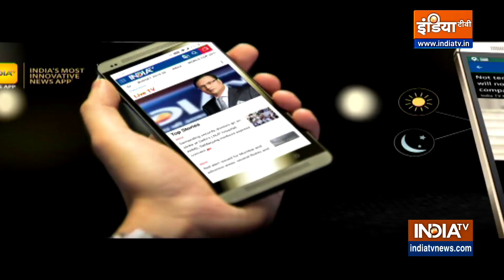Perform this yoga asana daily to strengthen the spine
The spinal cord is connected to the nervous system and brain. Not only this, liver, kidney, heart, intestine also depends on the strength of the spine. Therefore, the root of all diseases of the body is spine.